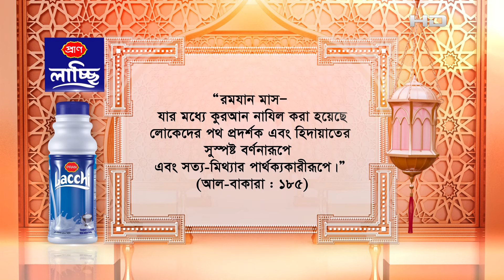আল্লাহ বলেন, ‘‘রাতের আগমন পর্যন্ত সিয়াম পূর্ণ কর’’ | Hadith | SATV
SA TV Location:
Bangladesh